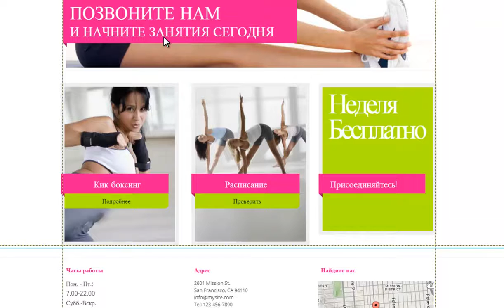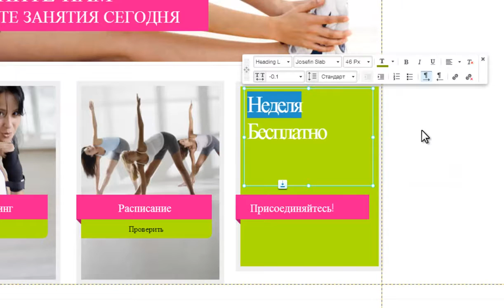Конструктор сайтов Wix Настройка шрифтов